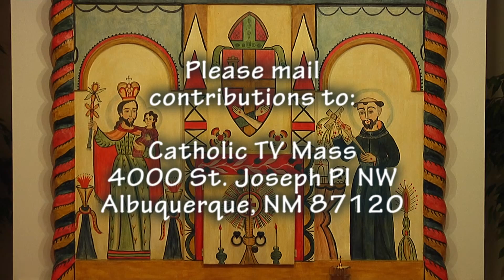Fifth Sunday of Lent